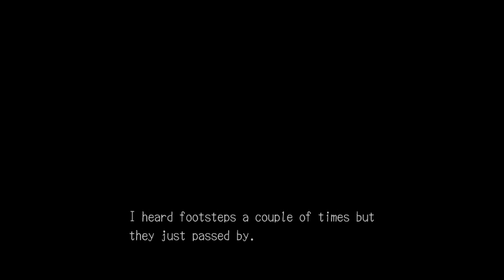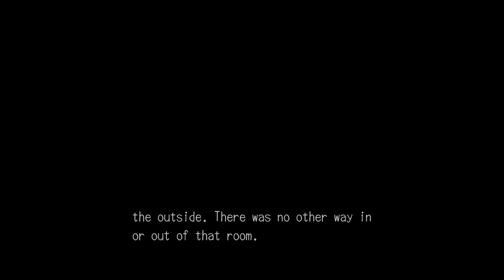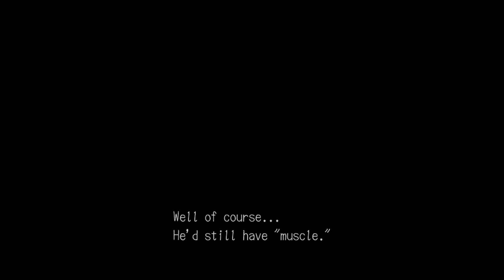Deadly Premonition Playthrough P.36 - The Heart to Heart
C'mere, George. Part 36.